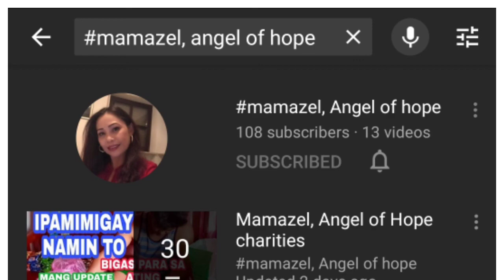PA BIRTHDAY SURPRISE NI MAMALIN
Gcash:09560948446